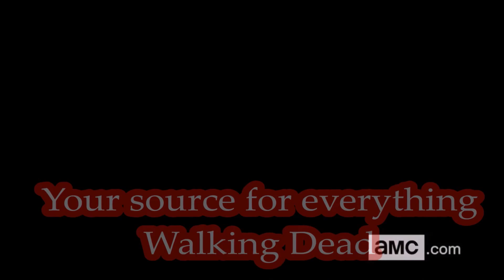Fear The Walking Dead Season 1: Episode 1X04 "NOT FADE AWAY" REVIEW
This is my review of Fear The Walking Dead episode 104, "Not Fade Away"